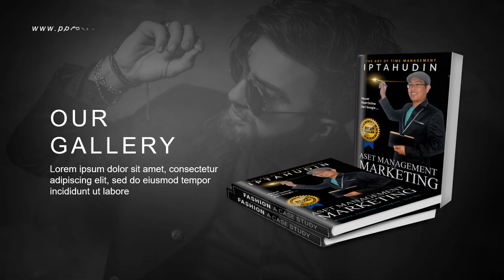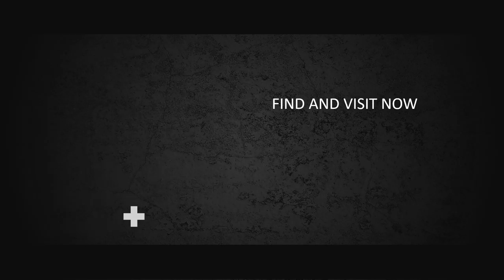Jasa Video Promosi Majalah, Buku Pemasaran, E book, DVD E Course, Video Turorial, Buku Digital, Buku